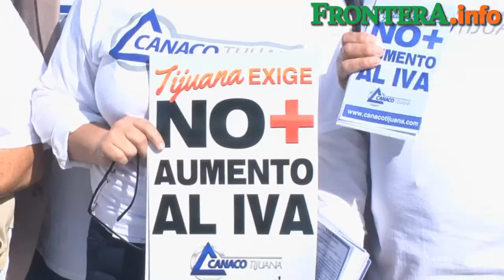Convocan a marcha contra homologación del IVA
Buscando recordarle a los legisladores a quienes representan, y las afectaciones que la homologación del IVA al 16% en la frontera representaría, un grupo de ciudadanos están convocando a una marcha.